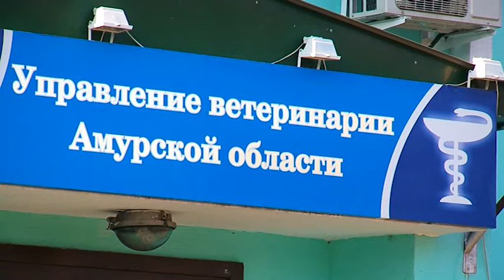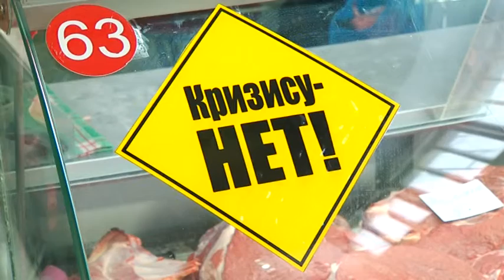Выпуск программы "Город" от 15.12.15